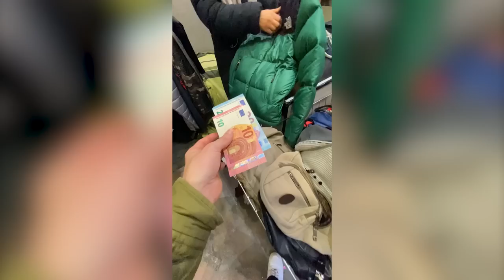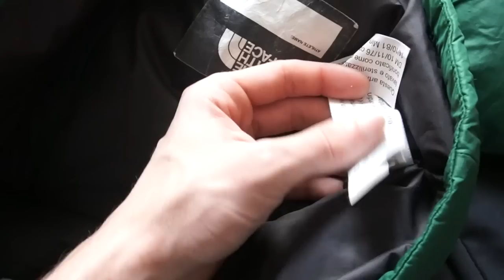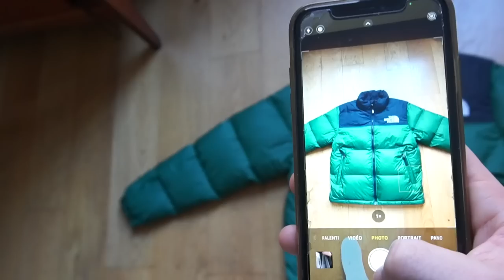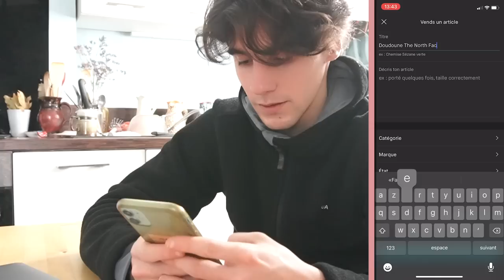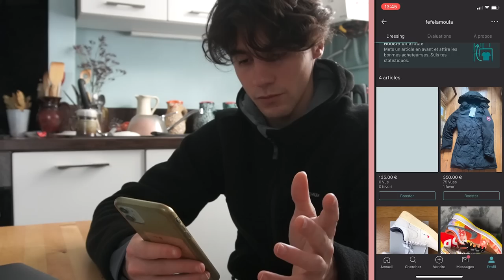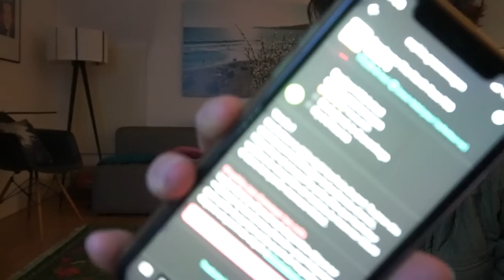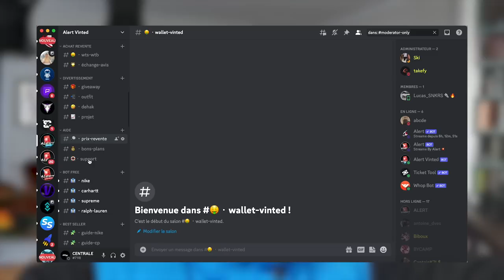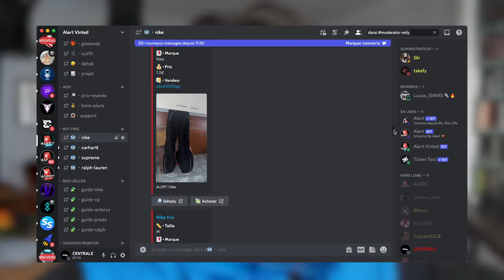J'ai Testé l'Achat Revente Vinted Avec Les Friperies (Et j'ai gagné X€...)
Télécharge Gratuitement ta liste des 23 vêtements les plus rentables à vendre à la rentrée sur Vinted

Je cherche des personnes pour s'associer avec moi sur mon Business d'achat revente Vinted et gagner +1500€ par mois

Rejoins-moi sur Instagram : @felix_brgd

Dans cette vidéo je vous montre comment j'ai commencé le resell de vêtements. Il faut savoir que j'ai commencé en 2017, tandis que j'étais toujours au lycée et à l'epoque je ne savais même pas encore vraiment ce que je faisais. Aujourd'hui si je pouvais revenir en arrière je n'aurais pas hésité un seul instant et c'est le premier business que j'aurais lancé pour créer mon capital. Tu peux aussi utiliser cette variante que je ne connaissais pas encore en 2017 mais qui te permettra d'aller encore plus vite (c'est le business qui m'a permis d'atteindre mes premiers 10.000 Euros)